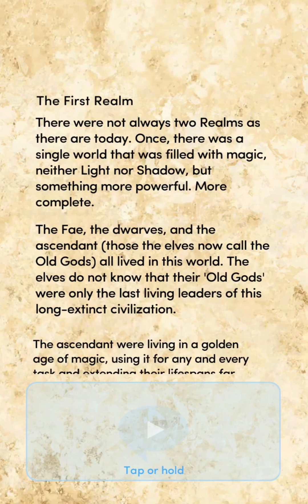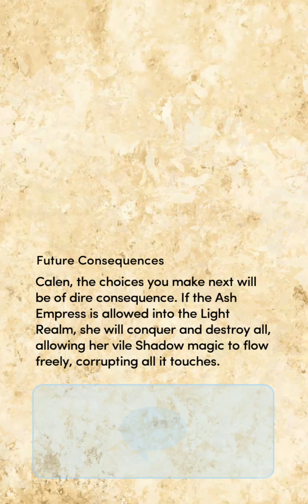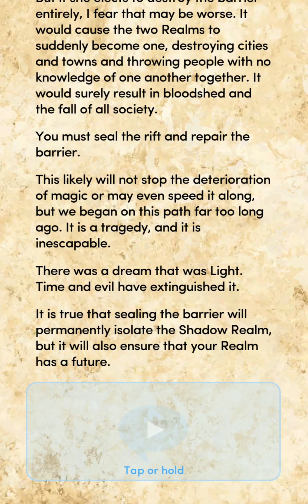[ ELF ROUTE ] Choices: Blades of Light and Shadow Book 2 Chapter 15 💎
Choices: Blades of Light and Shadow Book 2 Chapter 15 Elf Route / Imtura Route (Diamonds used)

Human routes for all the latest chapters have already been uploaded and present in the blades2 playlist.